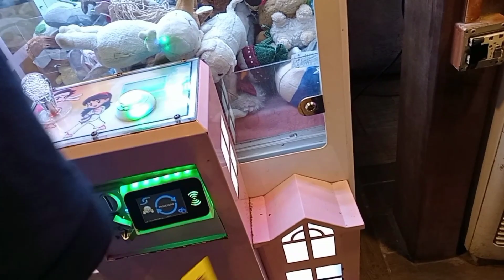Buht Bari Ghalti Kar Di😱Yaha A Kar | Zoha Beauty Vlog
Zoha Shaikh 431